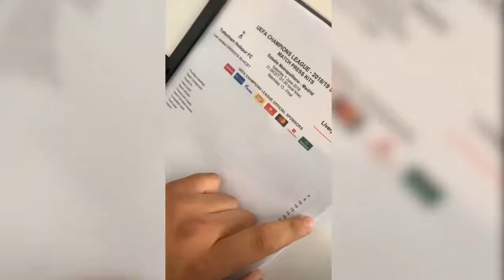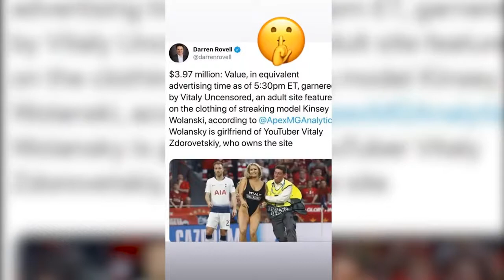Kinsey Volanski - the girl who ran out of football in the Champions League final between 2019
Kinsey Volanski - The girl who ran out of the semi-champions on the Wanda Metropolitan Stadium in the Champions League final between Liverpool and Tottenham is an American model.  After her bright performance during the decisive match of the main European tournament, the girl became famous all over the world.